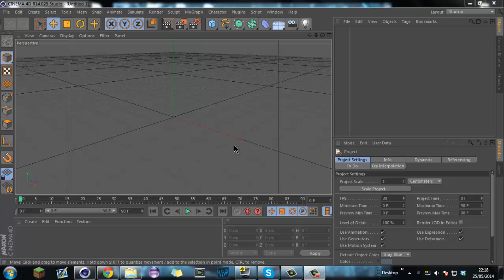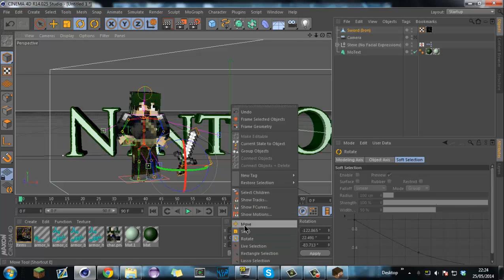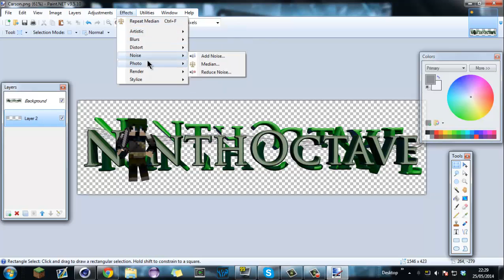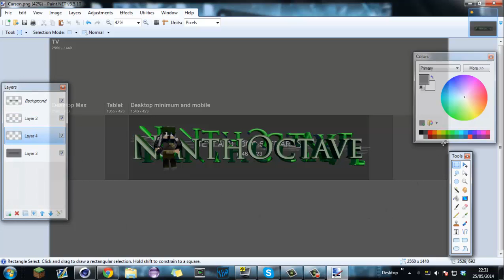Making Carsons7's YT Banner - Speed Art